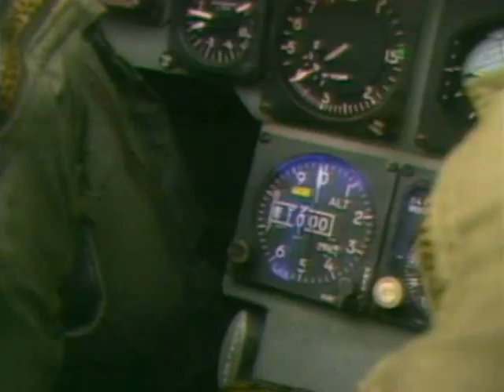F 16's Over the Balkans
Videos discovered on old CDs stored in my basement. These videos date back to the mid-2000s and were sourced from aviation and defense websites of that era.

If you're here, you are evidently an enthusiast of military aviation.

Mercado Pago: /sydnoticias